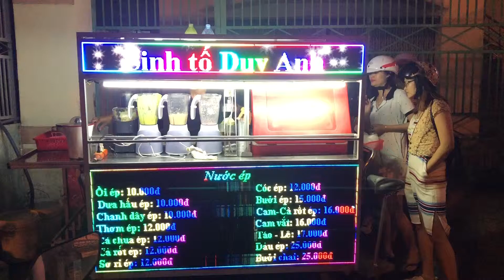Sinh tố Duy Anh tại Vũng Tàu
Sinh tố và nước ép Duy Anh tại 399 Trương Công Định, Vũng Tàu.